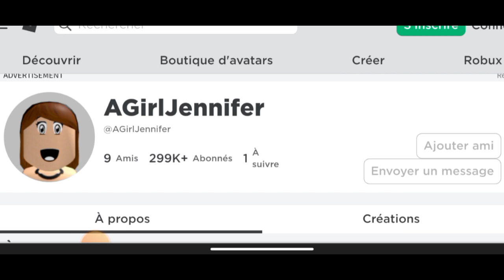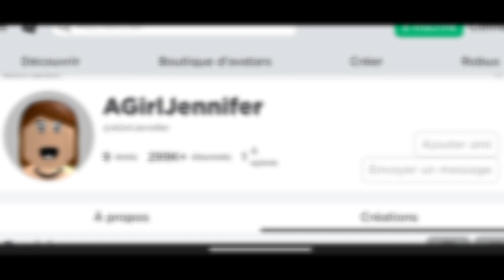Jenna se fait réellement hacker !? 🧐🤔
👍 METTRE UN LIKE - LIKE THIS VIDEO